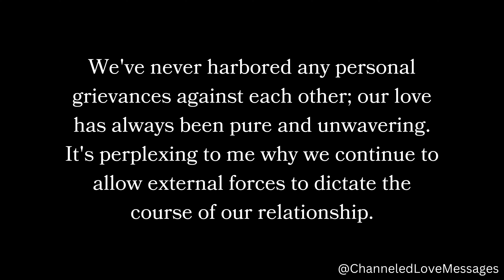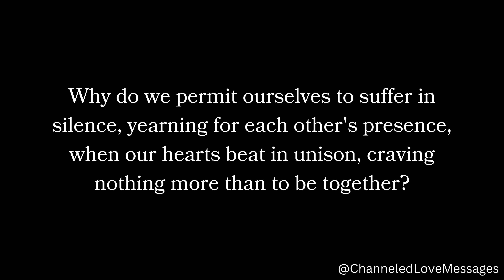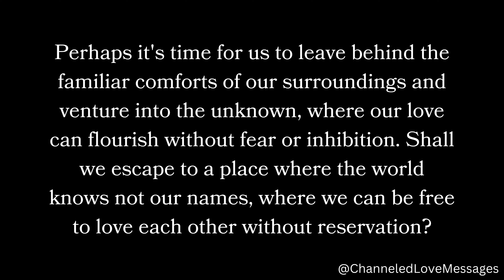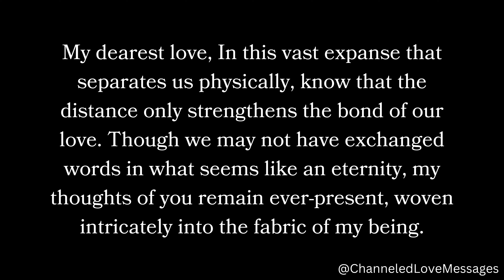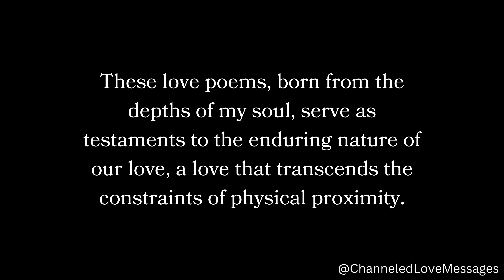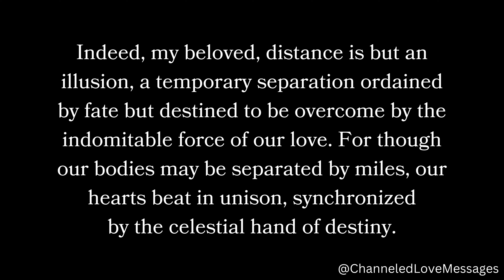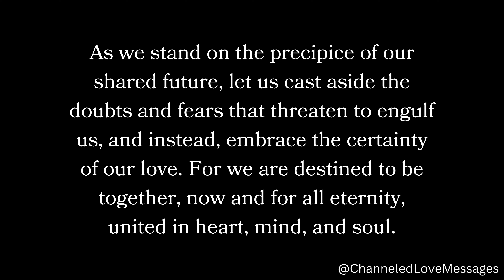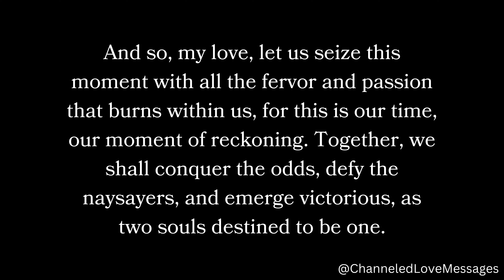Sweetheart, come home. I am waiting for you...They keep an eye on your social media to see...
Sweetheart, come home. I am waiting for you...They keep an eye on your social media to see...😍❤️🫣 channeled messages from your person